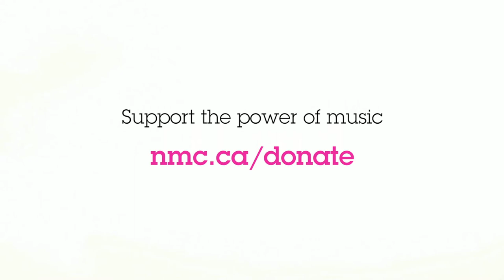Music Heals – National Music Centre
Music is powerful. It fosters creativity, sparks learning, enables healing, boosts confidence, and bridges cultures—and the National Music Centre (NMC) amplifies that power through our programming.

NMC believes in the transformative power of music. Music can change how we feel each day, allow for self-expression, enable important discussion, and be used as a therapeutic tool.

NMC wants to inspire more healing through music in Canada—and you can help! Together, let's amplify the love, sharing, and understanding of music.